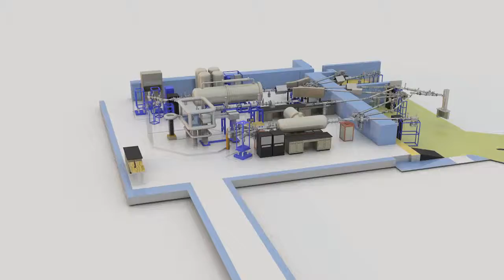MIBL Particle Accelerator Flyaround